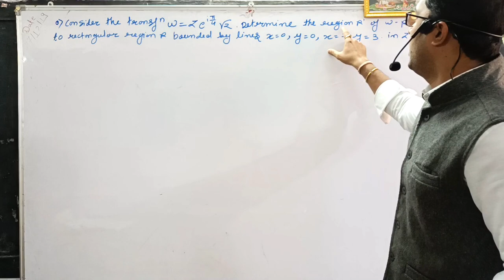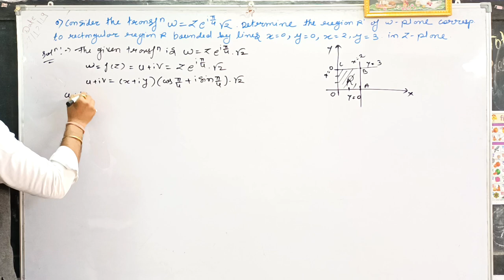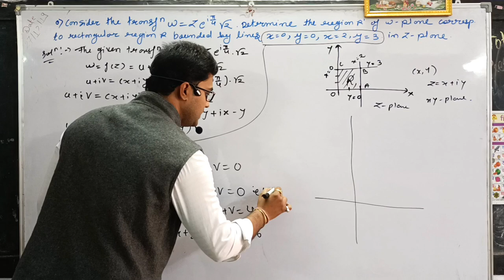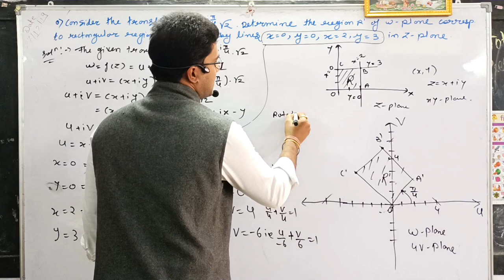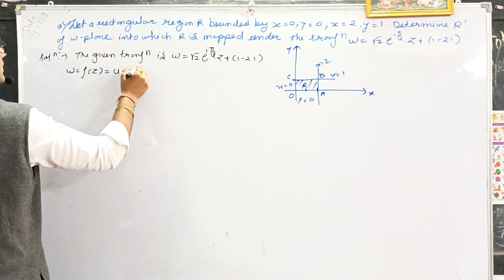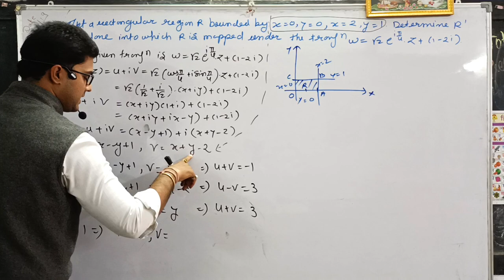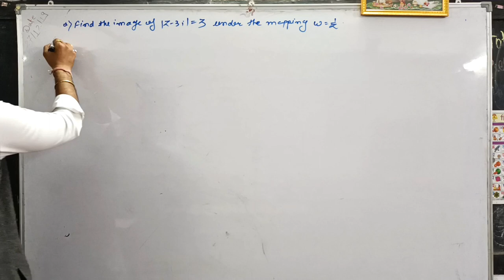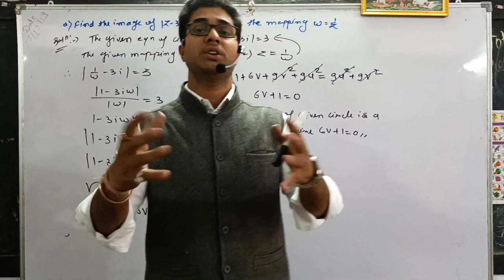Important Example Of Conformal Mapping l Complex Analysis l Detail Explanation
Important Example Of Conforrmal Mapping l Complex Analysis l Detail Explanation